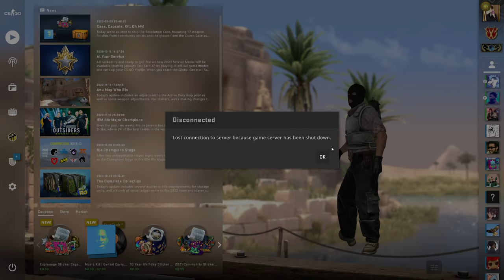IUPUI Jaguars vs University of Michigan Maize | FACEIT Collegiate Spring 2023